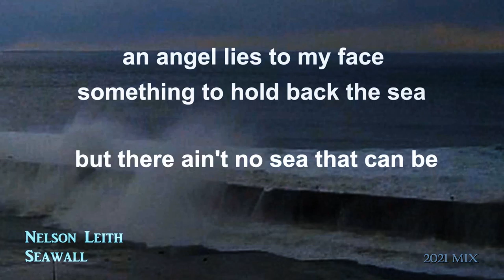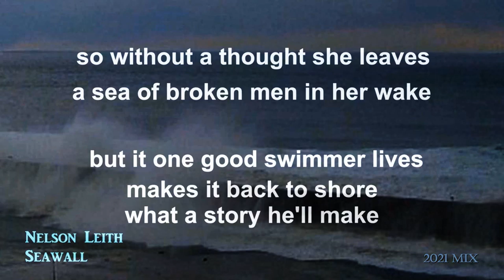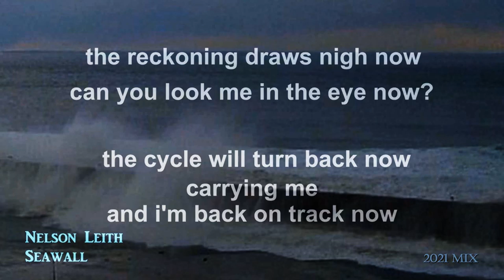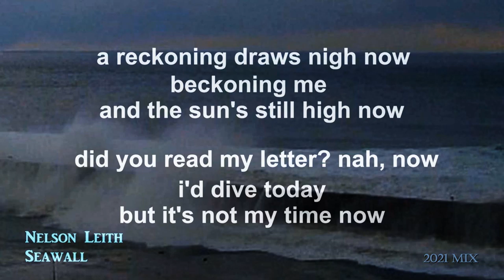Seawall (2021 Mix)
An original hard rock song about suffering through a bad break-up, written around 2000.